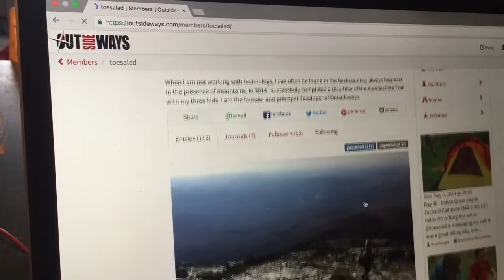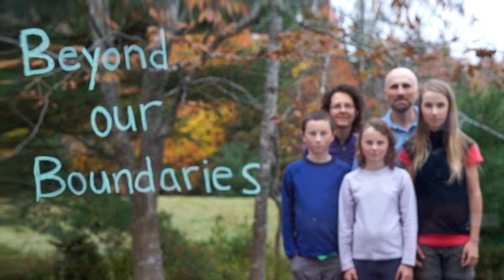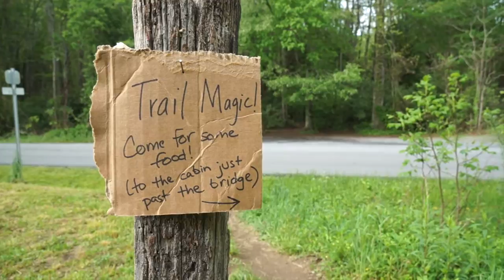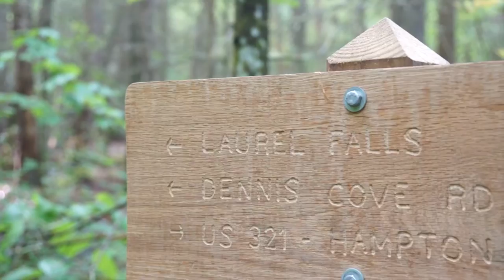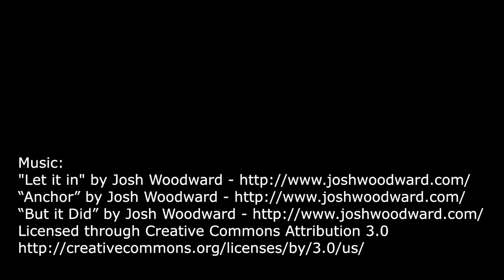A Family Thru-Hikes the Appalachian Trail - Episode 12 of 24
Every day on the trail offers unexpected gifts, sometimes very beautiful ones. We discover some of Tennessee's treasures and we deal with our family's first trail "injury", which didn't even happen on the trail.